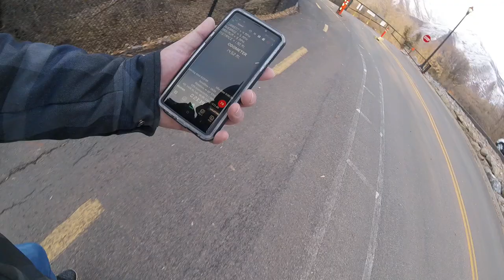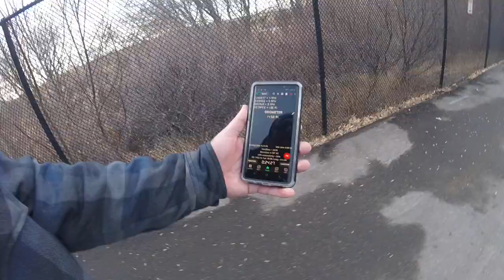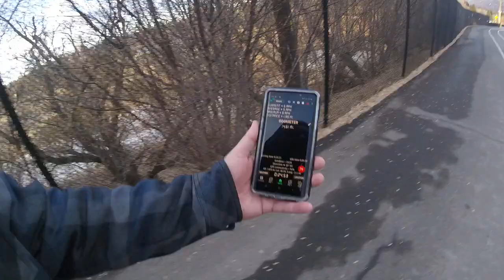4milesUnicyclelongdistacerun 2ND EDITION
I tell some stories of my childhood growing up in this area in the  late 80's